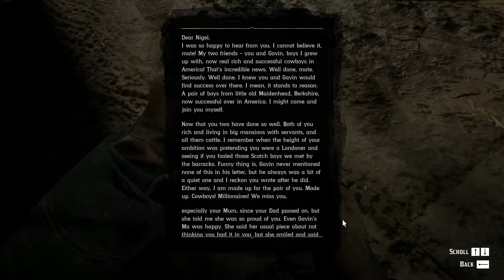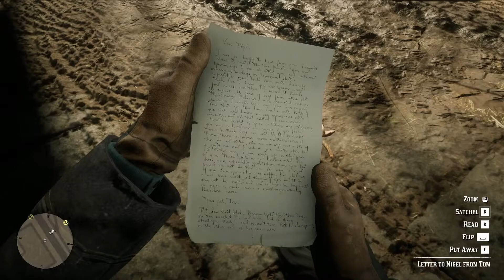RDR2 | FINALLY ARTHUR GOT TO KNOW THE SECRET OF GAVIN 😮| RED DEAD REDEMPTION 2 WALKTHROUGH